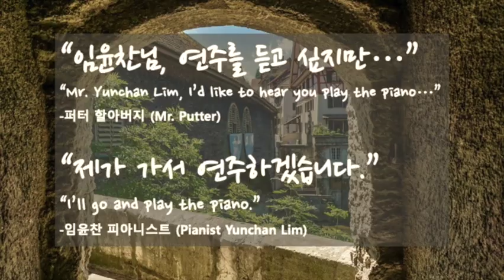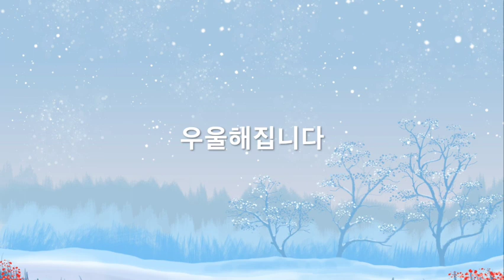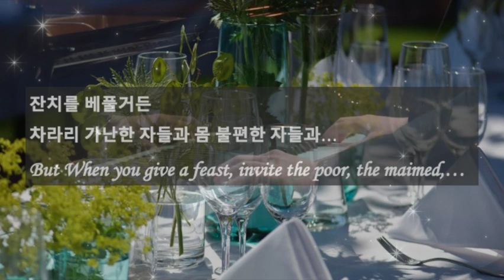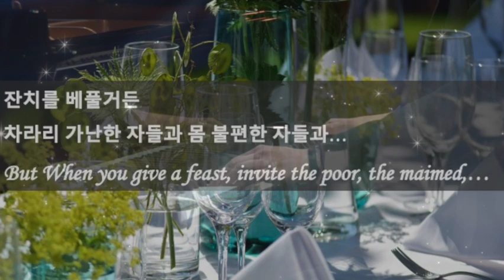[영혼이 아름다운 임윤찬 피아니스트] 함께 가요!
임윤찬 피아니스트는 신에게 받은 재능을 소외된 분들과 나누고 싶다는 꿈을 이루어 가고 있습니다. 동화 이야기 한 편과 함께 임윤찬 피아니스트의 마음을 이 영상에 담아봅니다.
[음원]
임윤찬 (Yunchan Lim): Chopin, Variations on 'Là ci darem la mano,' Op.2
음원 출처: 2022 Van Cliburn

[도서]
Mr. Putter and Tabby